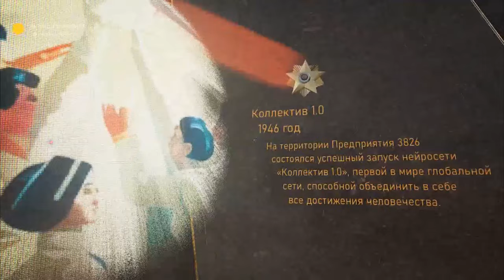Заглянул под юбку, а там... Atomic Heart (Dev Build)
Проверяю игру на:
GPU: Nvidia GeForce GT 1030 2 GB GDDR5
CPU: AMD Athlon II x4 645 AM3
RAM: 4 GB DDR3

Из-за винчестера подлагивает на минималках.